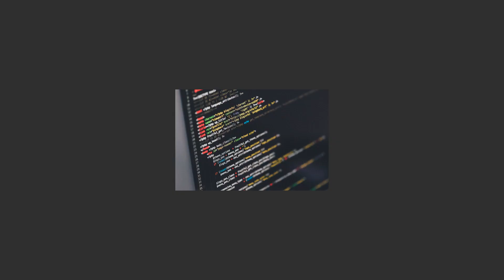Data Science Trends to Watch in 2021 - TopWireNews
5 Data Science Trends to Watch in 2021
Warsaw, Poland, 02/25/2021 / DS Stream /
Data Science has been invariably very popular for years. We are talking about both the great interest of organizations, which recognize the enormous potential hidden in data, and programmers planning to develop their careers in the field of advanced data analysis. What changes should we expect in the coming months? What is the direction of Data Science?

Nowadays, analysts point to many different trends in the area of Data Science. The growing interest in data and how to use it in the business environment, as well as the dynamic development of new technologies and programming languages, only accelerate the progressive changes and, to a greater or lesser extent, revolutionize the way analytical teams function in organizations. What major changes can be expected in 2021?

1. Python Domination
Python, for several years, has been maintaining its position at the top of the most popular programming languages in the area of Data Science and is successively strengthening its position. Is there a chance that in the coming years, it will be at the top of the podium? There are many indicators that the occurrence of such a scenario is very likely. This is mainly due to the huge possibilities offered by Python, numerous free libraries, perfect for data analysis or building various models, as well as the relatively simple syntax, which directly translates into a short time of creating a working application. You can read more about Data Science and Big Data at DS Stream.

2. Augmented Analytics
The role of a data analyst is still unthreatened in many organizations, but there is no denying that analyses performed by humans are often based on wrong assumptions, habits, or biases. This leads to a more or less significant distortion of the results of the analysis and thus to taking not necessarily optimal business decisions. For this reason, among others, in the near future, we will observe the growing importance of extended analytics, based largely on machine learning and artificial intelligence.

3. Data Stories to Replace Dashboards
More widespread use of augmented analytics will also lead to changes in the way data is reported and visualized. It is very possible that the dashboards commonly used today will be replaced by automatically generated “data stories” presenting the various stages of the analysis and the conclusions drawn on its basis.

4. More Cloud than Ever Before
The cloud will become a permanent feature in organizations and will play an even more important role in the area of big data analytics. The cloud means high computing power and easier access to data, which translates into an improved end-user experience.

5. Focus on Data Governance
The growing use of data by organizations will equate to an increasing volume of data and, therefore, a greater need to exercise proper control over its access, confidentiality, integrity, and proper use.

Media Details
DS Stream

Address: Grochowska 306/308, 03-840 Warsaw

Source: SubmitMyPR